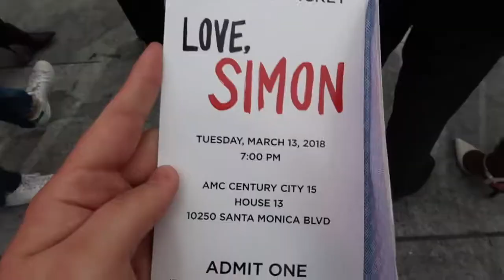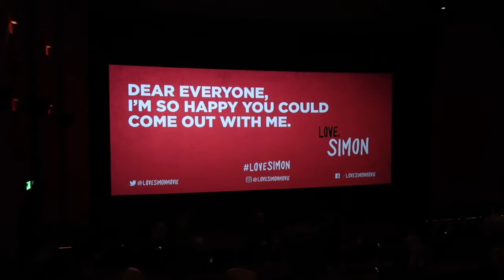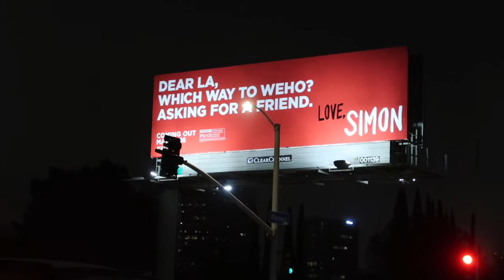ATTENDING THE LOVE, SIMON SNEAK PEEK WITH THE CAST!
I couldn't believe it until the movie actually started. I got to see a sneak peek of Love, Simon with the cast and crew!! It couldn't have been a more amazing night! I absolutely LOVED the movie! EVERYONE SHOULD GO SEE LOVE, SIMON!